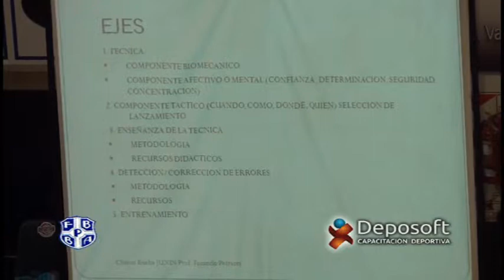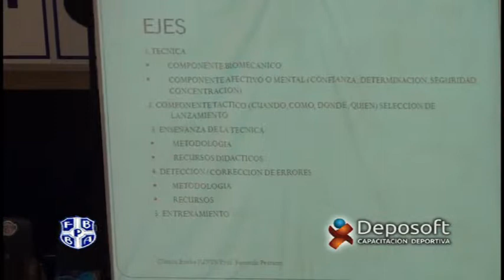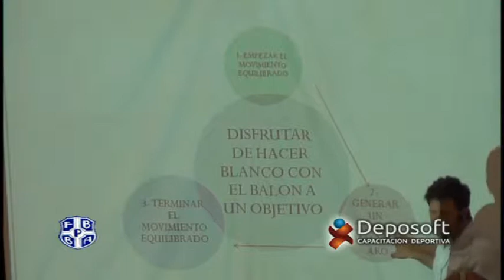baloncesto. El lanzamiento. Análisis del gesto técnico. Pasos para mejorarlo Petracci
Resumen de la disertacion sobre: "El lanzamiento. Análisis del gesto técnico. Pasos para mejorarlo".